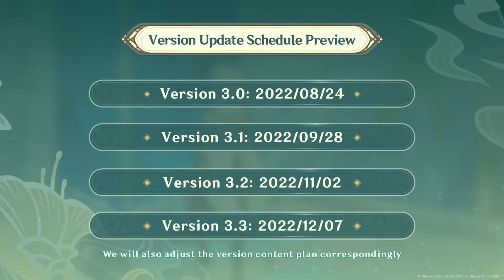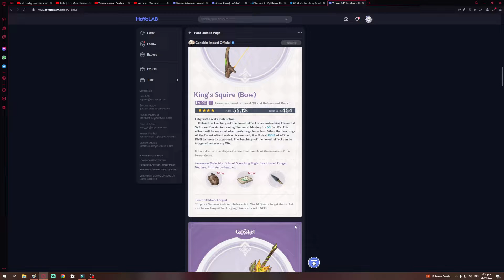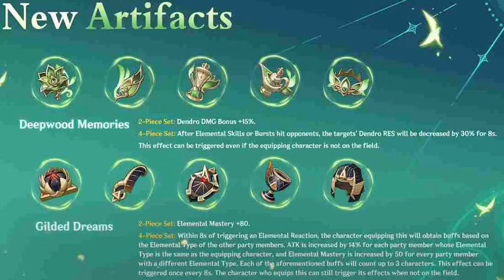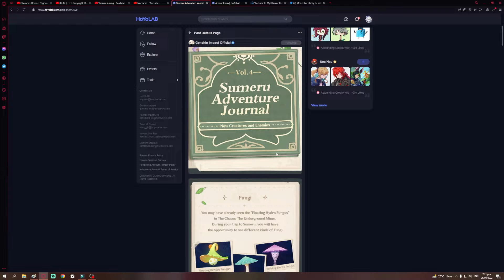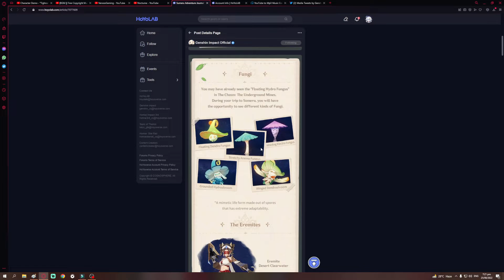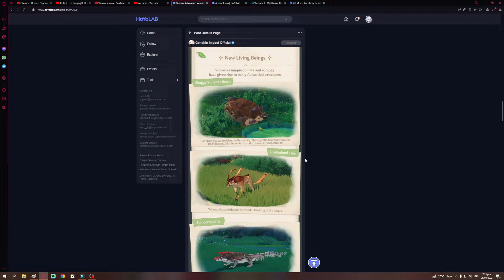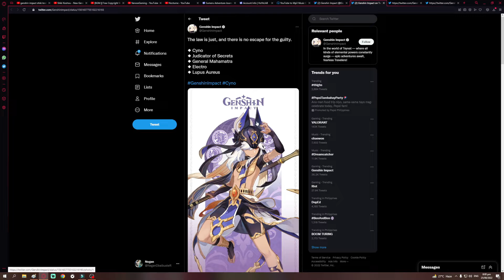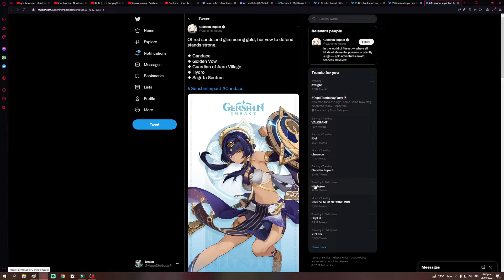The Sumeru Gold Mine! (Genshin Impact - 3.0 Special Program + Other News!)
Hoyoverse just dropped the motherlode on us with all of the new characters and weapons left and right. But once that gets consumed, it will immediately dry up. Will Hoyo finally execute a preventive measure or will we get lost in a state of limbo forever?

Mini Candy
🎵Music Composer | Siix0
🍭Song | Mini Candy

Cloud
🌈Music Composer | Milktea
🎵Song | Cloud

Our Little Secret
🎵Music Composer | Chiro
🍭Song | Our Little Secret

I also have a Facebook page where I livestream! Be sure to check it out!

You can go to my channel whether you want to diversify on content or search for a specific type of content that will satisfy your cravings.

And on that note, that's all for today guys. I hope you enjoyed this video! Many thanks to those who watch my videos. I hope you have a good one and stay safe everybody!